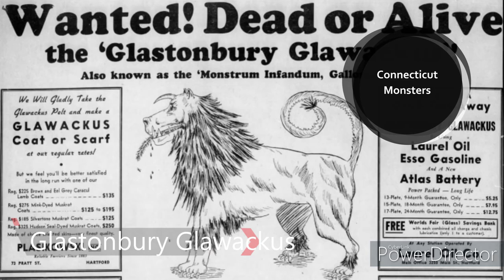Connecticut Monsters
Connecticut Monsters or cryptid